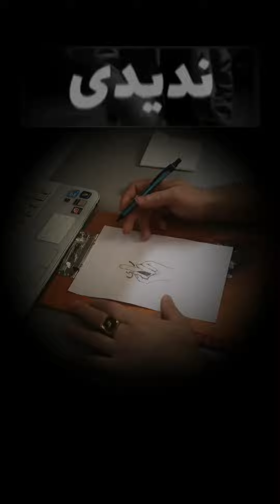🩸آموزش رأی ندادن با نقاشى |فراموش نكنيد!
من فقط ازين كه كاغذِ سفيد و خالى رو سياه و پر كنم خوشم مياد
من نقاش نيستم!
تو اين ويديو خواستم يادآورى كنم كه چى بهمون گذشت و چه عزيزان گرانقدرى رو از دست داديم!💔
اميدوارم كه قدر همو بدونيم و يادمون باشه اتحاد بهترين راه براى حفظ خانواده و ميهن هست!
من رأى نميدم!
انتخابات بى ارزش و توهين كننده به شعور من و مردم هست!

به اميد آزادى ايران و ايرانى از شر آخوند و خرافات!